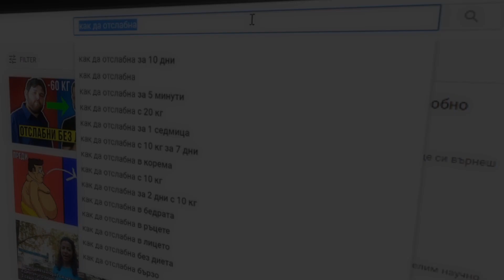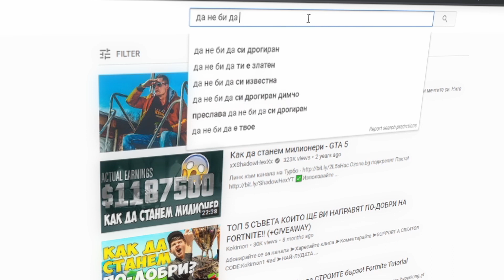НОВО НАЧАЛО = УСПЕХ? Защо никога не свършваш нищо?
При поредния опит за успех изпитваш трудност и започваш да търсиш нещо различно, ново начало. Мотивацията, че този път "новото" ще е успешно се изчерпва докато и то не стане трудно. Така влизаш в порочен кръг и никога не свършваш нищо - познато още като "Синдром на бляскавия предмет". Фитнесът не е по - различен - повечето хора търсят нова тренировъчна програма или ново упражнение, когато тя или то станат трудно, в копнежа си да изпитат успех с новото, което им е привлякло вниманието.

Развий предмишниците си и заздрави хвата си със 100% Премиум Магнезиев Карбонат NOBS Chalk, за поръчки ТУК

Безплатни програми и инстурменти за мъже и жени в секция "Безплатни програми и инструменти" ТУК

🎤 NOBS Podcast в Soundcloud, Spotify и iTunes!

NOBS е подкастът за здравословно хранене, тренировки и начин на живот, в който те предизвикзваме да оставиш на страна всички глупости и да се фокусираш върху есенциалните неща в живота!